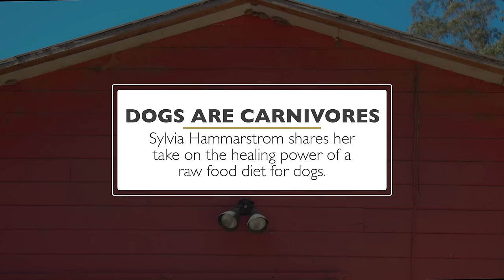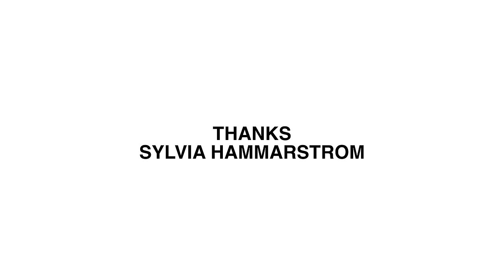RAW FOOD INSIGHT W/ SYLVIA HAMMARSTROM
This video is footage of Sylvia Hammarstrom talking about raw food diet. This exerpt didn't make the original video but I think the information she give is sensible and valuable, definitely worth sharing with you guys.